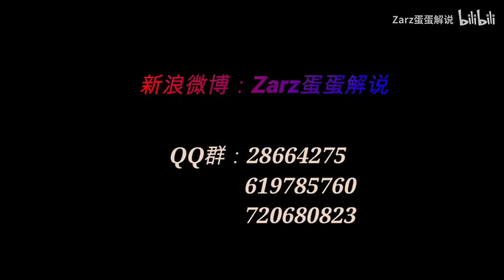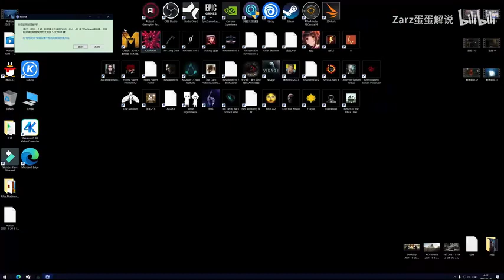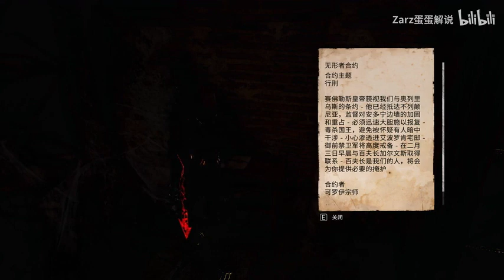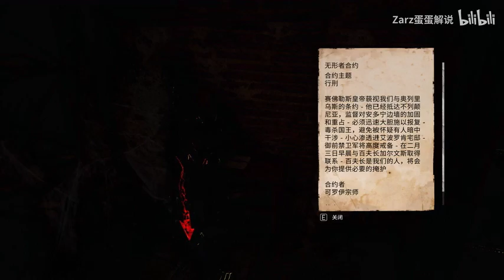《我的属性修行人生》有声小说671-680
大灵天下，烽烟四起，铁骑灵军横扫万国，将疆土拓展到前无古人之地。
来到这个时代，张荣方身负能加点武功的属性栏异能，看了看周围水平和前世搏击爱好者差不多的武林高手，心里满是对未来的憧憬……